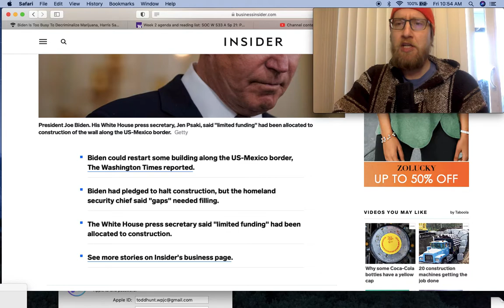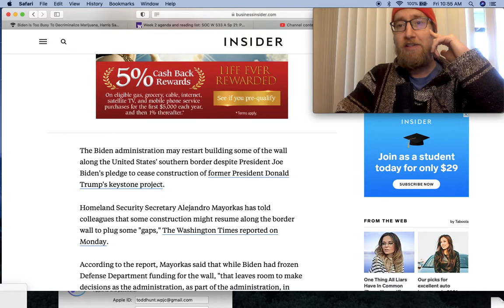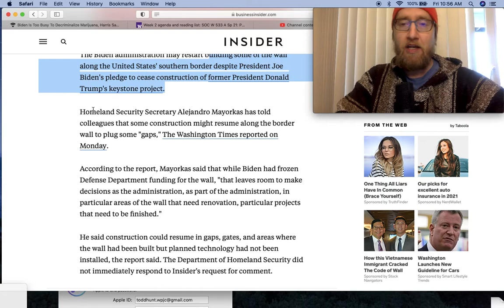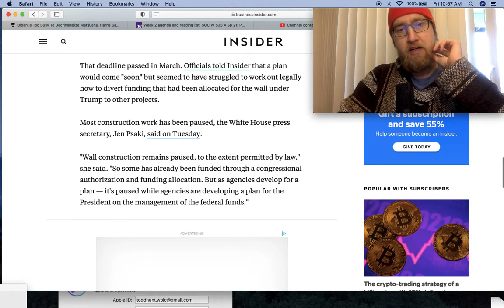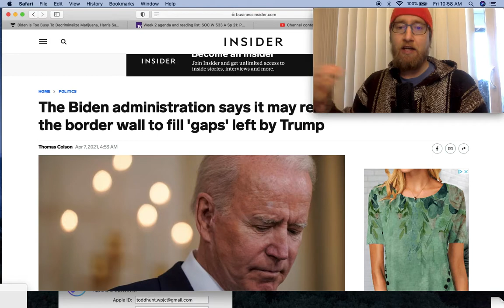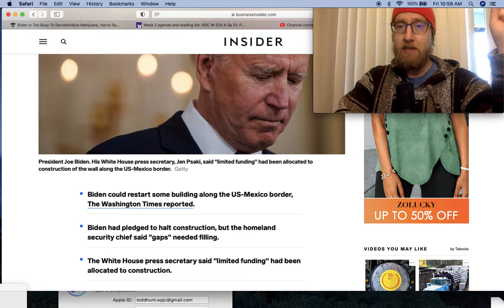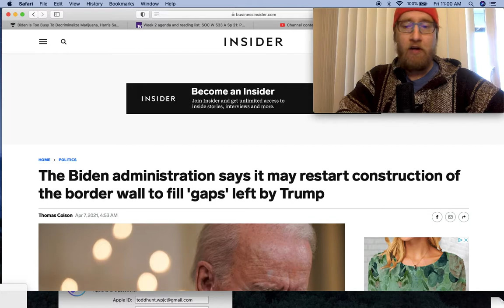Biden May Restart Construction On Trumps Racist Border Wall Breaking Another Campaign Promise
Not surprising in the least.